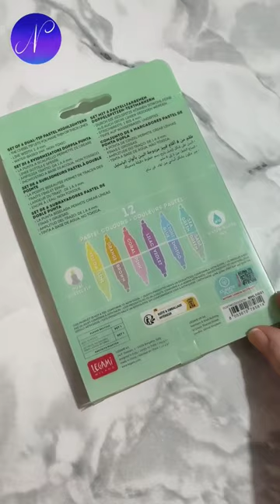Legami Milano Nuovi Evidenziatori Doppia Punta Pastel 💕